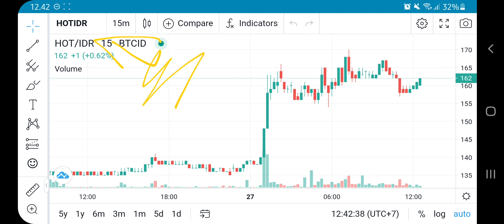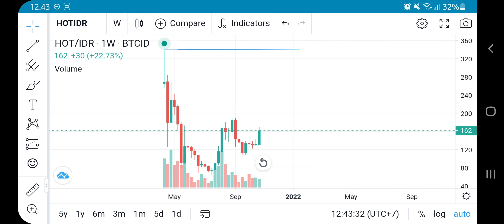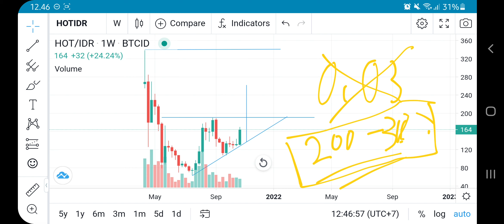HOT COIN TO THE MOON ! HOLOCHAIN PRICE PREDICTION UP TO +200% ⁉️ SAATNYA BANGKIT DAN TERBANG TINGGI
hot coin pump